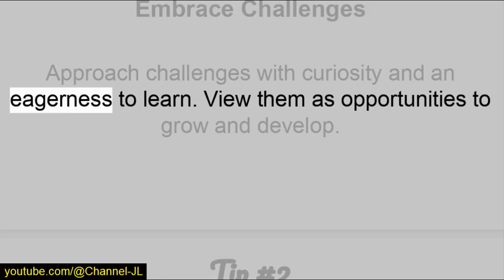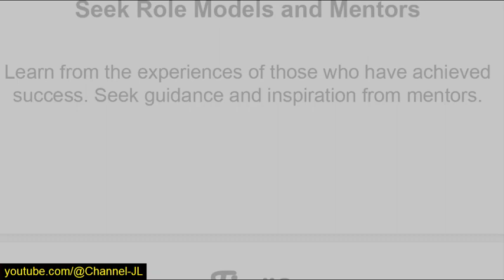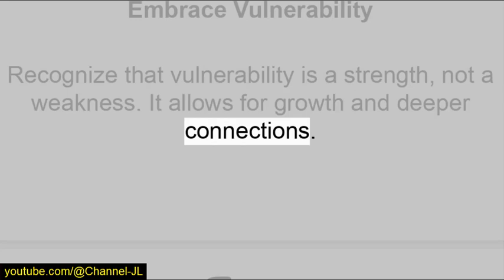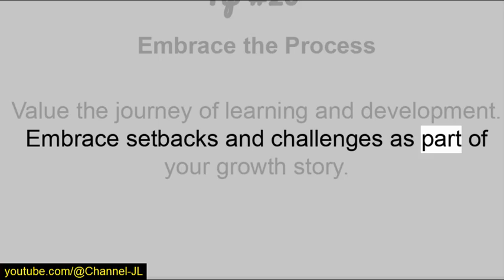20 Tips To On Developing A Growth Mindset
20 Tips To On Developing A Growth Mindset